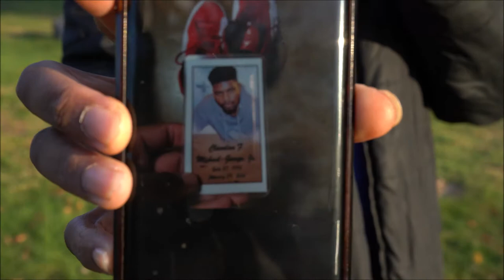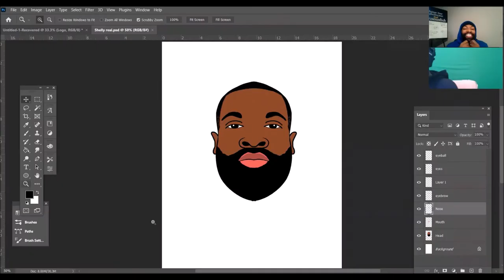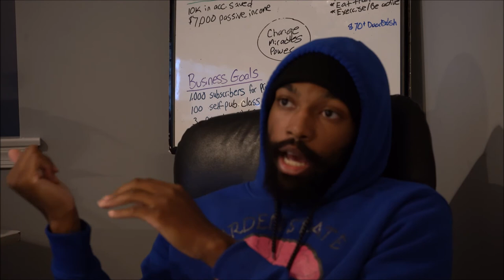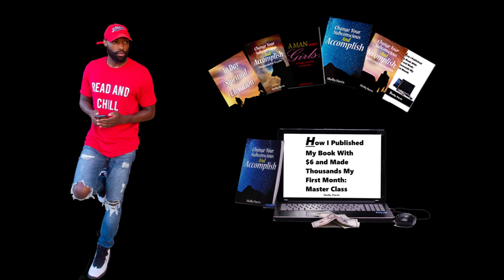Vlog 2: Allegory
"Called each other cousins but loved like brothers". RIP Claude
Follow the Journey up to the release of the/my 1st albook and 6th traditional book.

Vlog dropping Wednesdays at 8pm est.